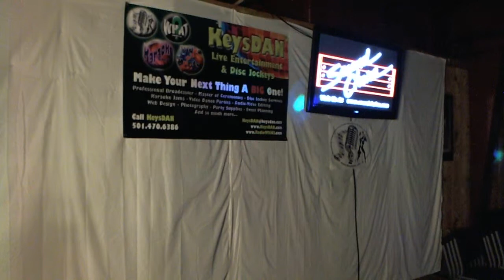Randy Harrington The Ride {Karaoke by KeysDAN}